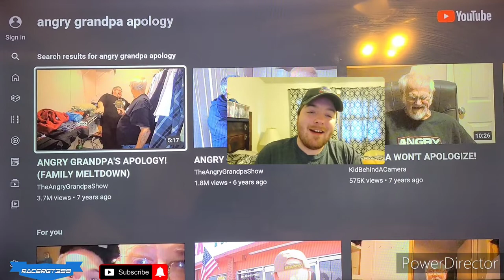Angry Grandpa's Apology! [Family Meltdown] Reaction